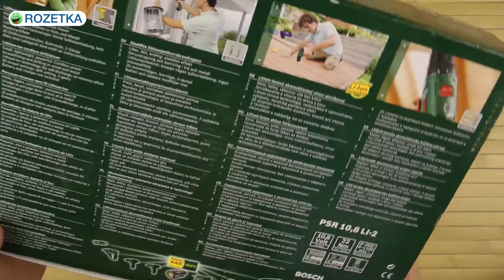Распаковка Bosch PSR 10.8 LI-2